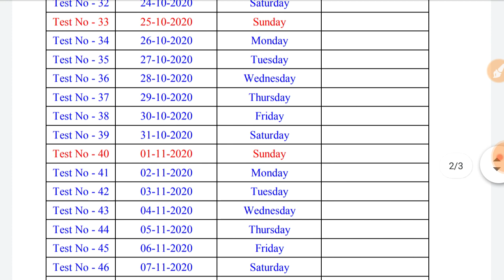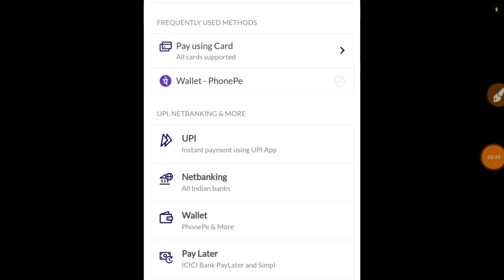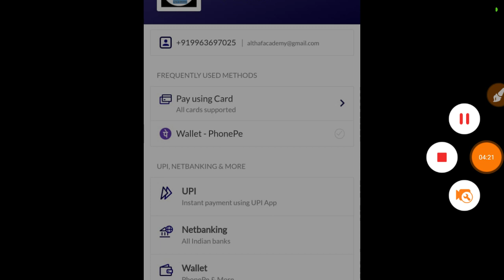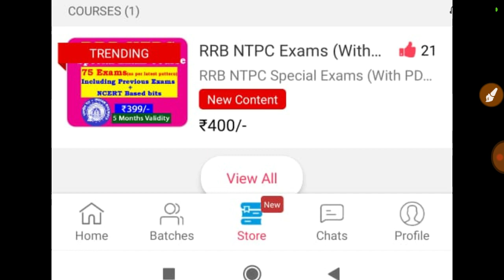RRB NTPC mock test telugu & english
rrb ntpc mock test telugu,
rrb ntpc mock test english,
rrb ntpc best mock test,
rrb ntpc,
rrb ntpc latest updates,